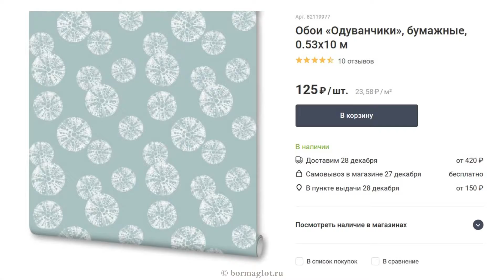Дешёвый, но красивый способ упаковки новогодних подарков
По Новый год невероятно взлетают цены на упаковочную бумагу, но есть недорогой способ упаковки новогодних подарков - это бумажные обои. За 5 кв.метров (0,5 х 10 м) - 125 руб. Ловите и пользуйтесь. Особенно выгодно когда подарков надо упаковать очень много.